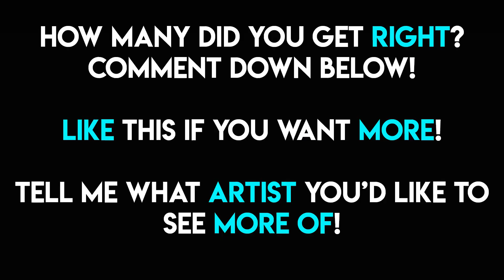GUESS THAT RAP SONG 2019 ( IMPOSSIBLE )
hope this doesnt get blocked and you guys enjoy this video. i do this cus i like rap and talking about it and putting people on to good music not to get paid cus obviously i dont make a dime off this lmk who you guys been listening to and what you guys like :)